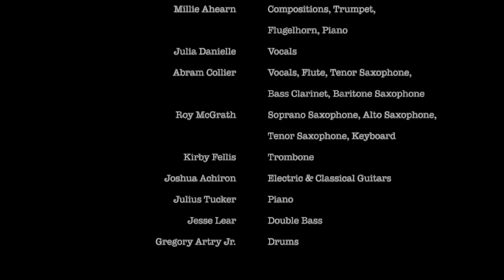9. Winter Flower | Millie Ahearn: The Octagyn Collective | Live @ FSC (10.19.24)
Winter Flower: an ode to the gentle beauty of Winter.

Music by Millie Ahearn | Solos by Joshua Achiron, Julius Tucker, Roy McGrath, Kirby Fellis & Gregory Artry Jr.

Not enough time? Watch previews from both sets here:
SET 1 (Preview) (7 mins)
SET 2 (Preview) (10 mins)

LYRICS
"Echoes of springtime still whisper in sunlight,
Their voices a hollow smile imprinted in the snow
Crystals of moonlight will dance on the water,
Enchanting each passing tide beneath their gentle glow

Breathing through the wind, Sorrow spreads her wings,
Bestowing on her land a blessing shrouded in the cold
But Dawn begins to sing, her warmth against your skin,
As Winter's icy hands resound the bells of spring"

Millie Ahearn - Composition, Trumpet
Julia Danielle - Vocals
Abram Collier - Flute
Roy McGrath - Tenor Saxophone
Kirby Fellis - Trombone
Julius Tucker - Piano
Jesse Lear - Double Bass
Gregory Artry Jr. - Drums

Melanie Brown - Paints
Fulton Street Collective - Venue
Harvey Tillis - Photography

Amazon Music